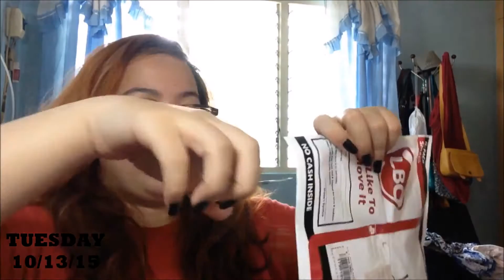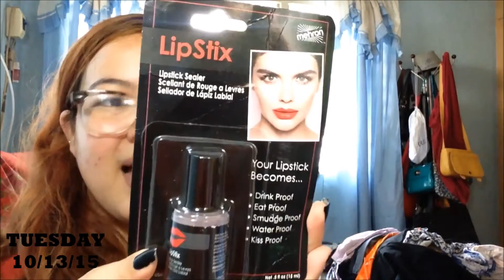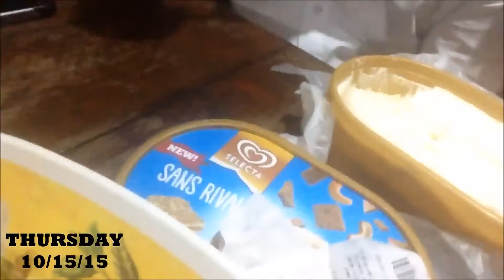ROADTRIP WITH KENNETH, BRA HOARDER, RECEIVED A PACKAGE | WEEKLY VLOG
IG: @mjeesonlineshop.                                                     ❤️❤️❤️❤️❤️❤️❤️❤️❤️❤️❤️❤️❤️❤️❤️Hi everyone! Welcome to my world! My name is Philline Ina and I am from Cebu, Philippines. I hope you enjoy watching! Xoxo :*

Camera I use:
For beauty videos: Canon 700D/T5i
For vlogging: Iphone 5

Take time to like this page, they offer so much affordable stuff!

Xoxo, Ina :)